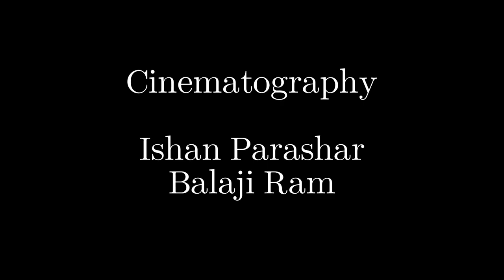Waiting Room | Short Film | Naqaab Filmmaking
A foul soul disturbs a never ending nightmare shared by many. What lies before them? An end to this nightmare once and for all, or will their fates make them slaves to its continuation. Naqaab Filmmaking Presents,

“𝐓𝐡𝐞 𝐖𝐚𝐢𝐭𝐢𝐧𝐠 𝐑𝐨𝐨𝐦”
Directed and written by Nilimp Vats
Assistant Director: Chetana Agnihotri
Cinematography: Ishan Parashar
Editing: Samarth Solanki
Production crew : Fizza
Aditya darshan Amlan